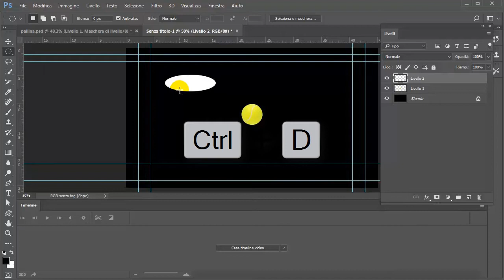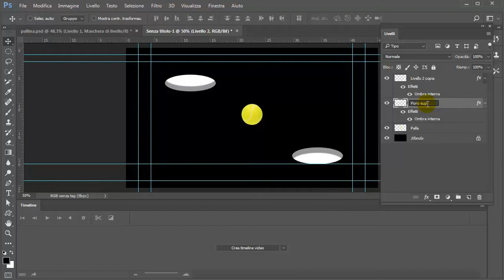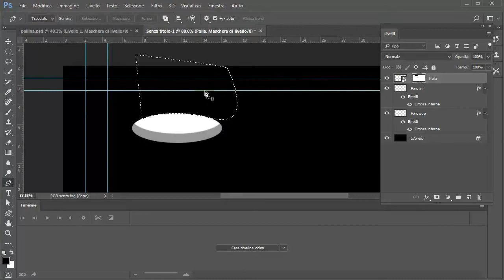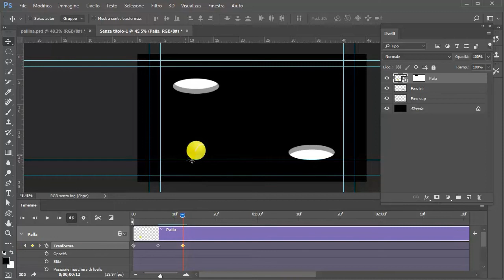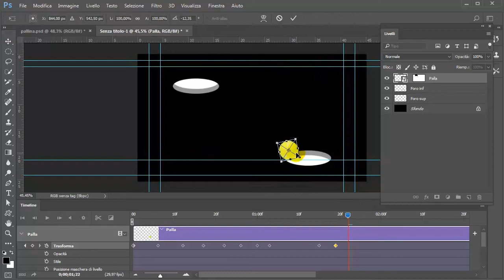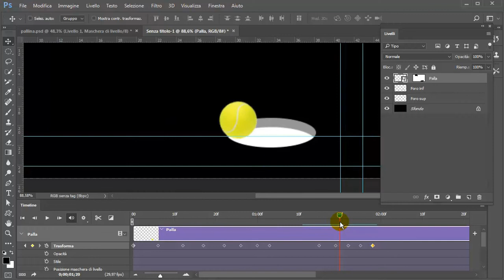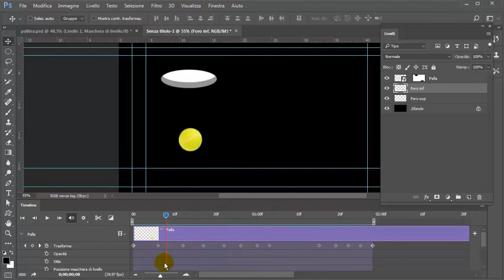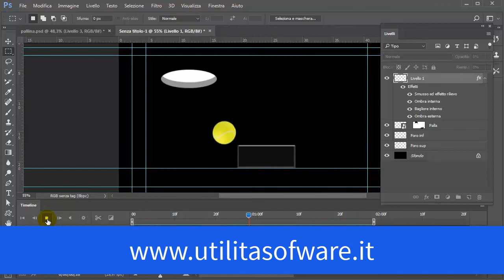Photoshop: Animazione pallina con rimbalzo - Tutorial 10 Italiano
Creiamo un movimento di una pallina che esce da un foro, rimbalza e passando da un tubo esce da un'altro foro.